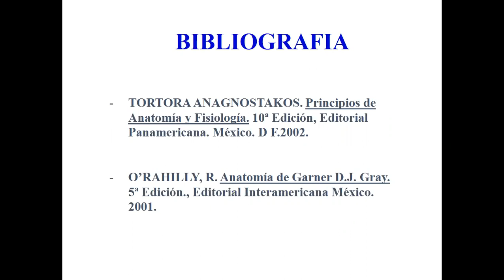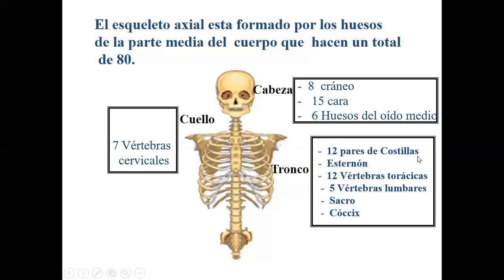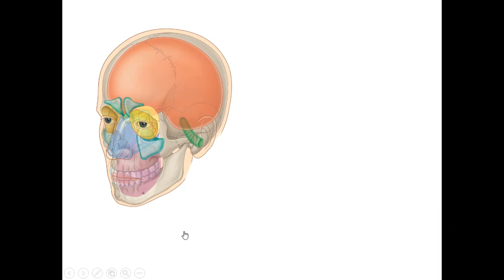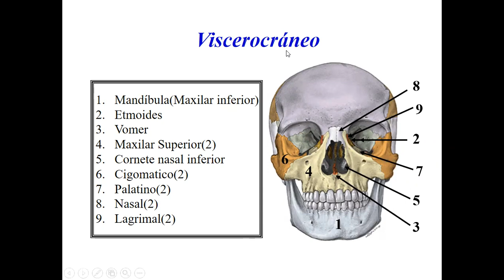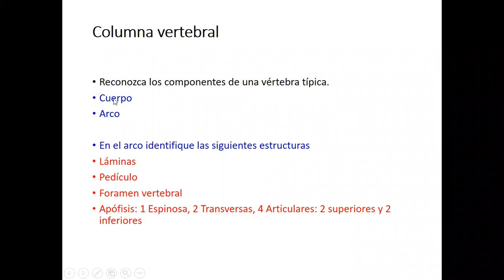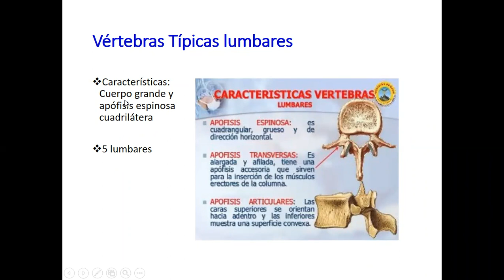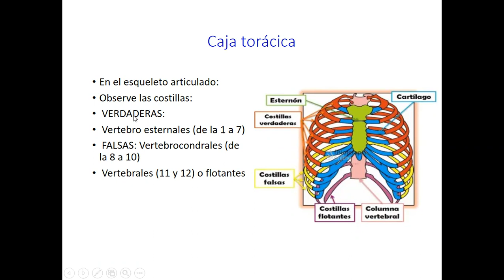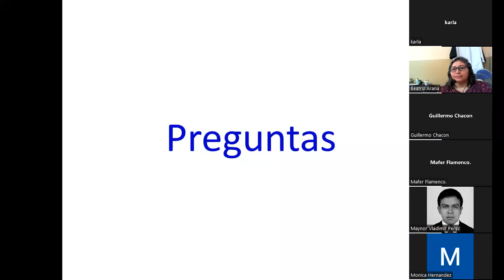esqueleto axial enfermeria 22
describe de formabreve el esqueleto axial